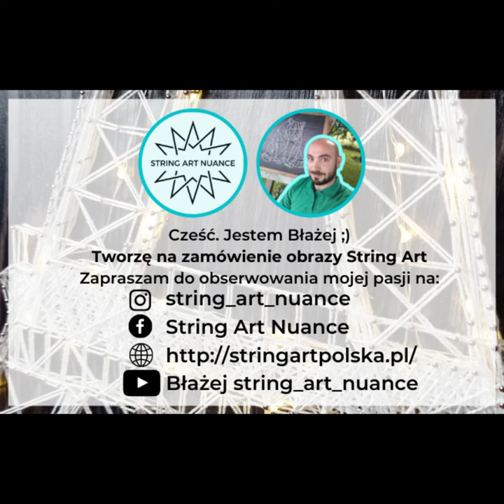Wieża Eiffla w stylu String Art - TIMELAPSE (Eiffel Tower - String Art version)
Hej
W taki sposób powstała moja największa jak do tej pory praca 🔥 Jej rozmiar to 50x100cm 😲

To niesamowite uczucie tworzyć dla Was obrazy, które stają się częścią Waszych 4 kątów.

✅ Ta wielka praca ma też dodatkowy bajer, czyli światełka LED 🚥 Zobaczcie na końcu video jaki efekt dają w ciemności.

Podoba Wam się String Art z bajerami? Wieża Eiffla na stałe zagości w moim repertuarze ;)

Jestem Błażej, tworzę w technice String Art, możesz u mnie zamówić obraz z nici wg. wzorów dostępnych na moich social mediach, spersonalizowany, a nawet fotorealistyczny portret na podstawie Twojego zdjęcia ;)

Hi. I'm Błażej, I'm string art artist from Poland.